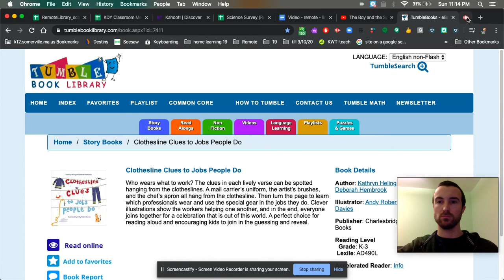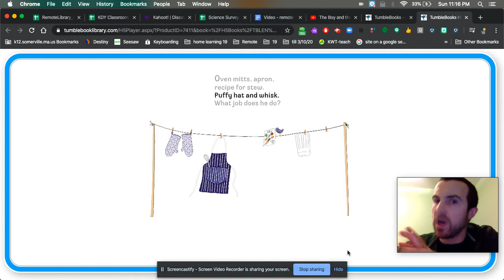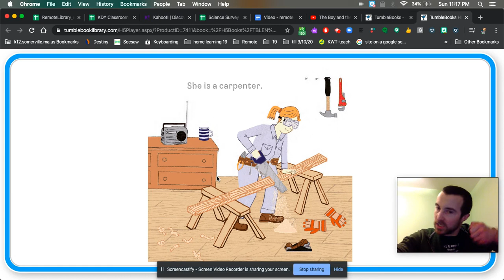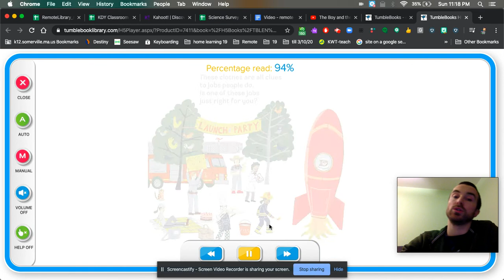Clothesline Clues to Jobs People Do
Remote Library Read Aloud:
Author: Kathryn Heling & Deborah Hembrook
Illustrator: Andy Robert Davies
Publisher: Charlesbridge Books
Reading Level: Grade: K-3; Lexile: AD490L